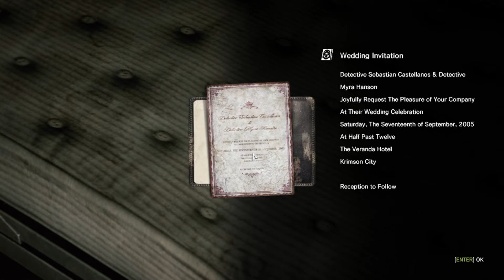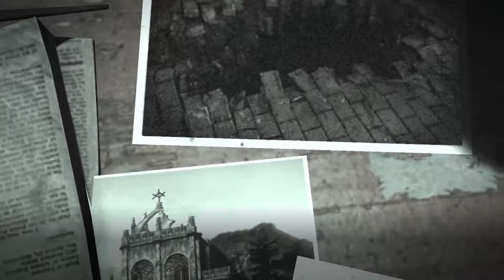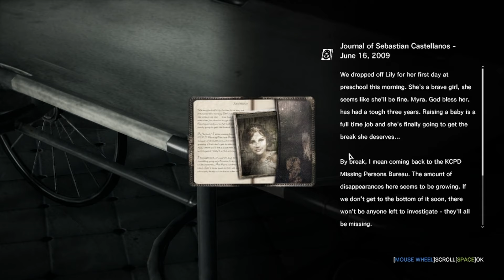The Evil Within (Vod) Part 2 Playthrough Chapter 5-8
part 2 of The evil within full playthrough is here full vod from Chapter 5-8